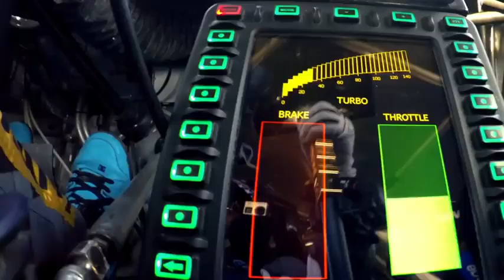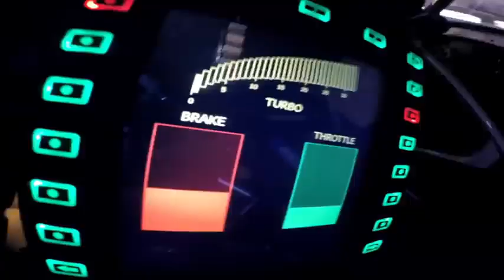August 14, 2023